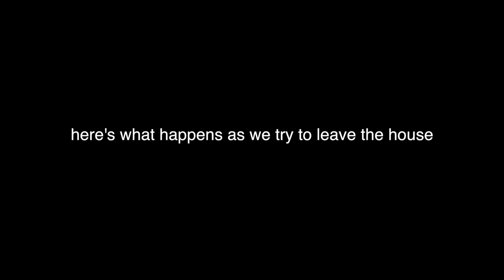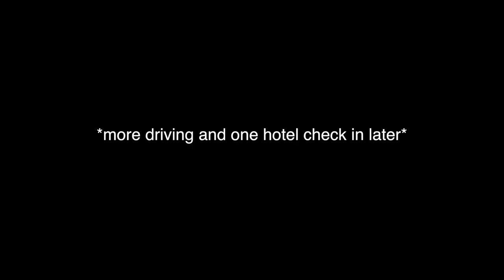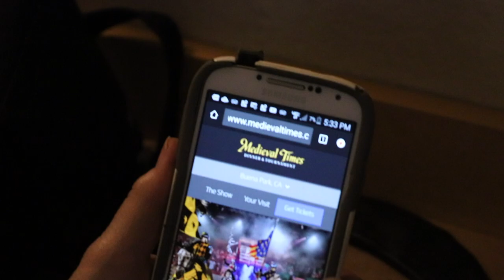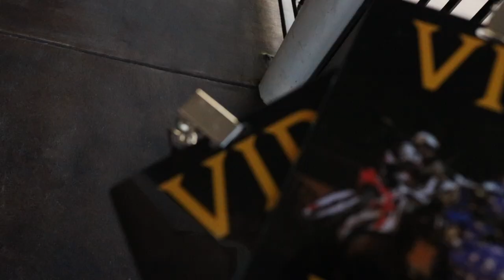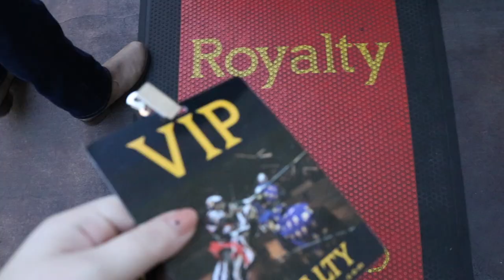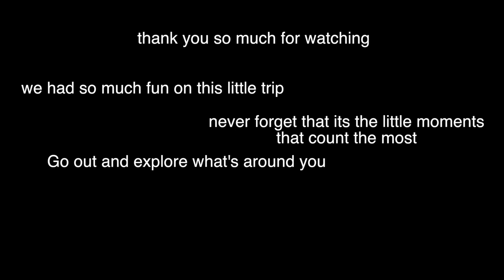MOTHER DAUGHTER ROAD TRIP! | vlog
A last minute trip out of the valley takes us to the beach for a 3 day adventure. Meeting new people, learning new things, and having new experiences.

Shoutout to Lulu's Body Piercing for being so nice. 10/10